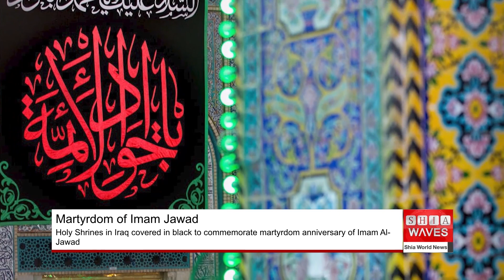Holy Shrines in Iraq covered in black to commemorate martyrdom anniversary of Imam Al-Jawad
The Holy Shrines of Imam Hussein and his loyal brother, Abu al-Fadl al-Abbas, peace be upon them, have been covered in black with banners of sadness hung all over the sacred walls, in commemoration of the martyrdom anniversary of Imam Mohammed Al-Jawad, peace be upon him.
According to up-to-date coverage of Shia Waves Agency of the martyrdom, the agency reported that holy shrines, husseiniyas and other holy sites have begun in Holy Karbala, Al-Najaf Al-Ashraf and Holy Kadhimiya to commemorate the martyrdom of Imam Jawad on the 30th of Thul Qida.
It added that Shia communities in other countries have also started their mourning ceremonies and processions to mark this sorrowful event and to extend their heartfelt condolences to Imam Al-Mahdi, may Allah hasten his honorable reappearance.
In Iraq, official departments of security and health have taken emergency procedures to secure the honorable pilgrims and to provide them with necessary services during the massive pilgrimage of Imam Al-Jawad, peace be upon him.